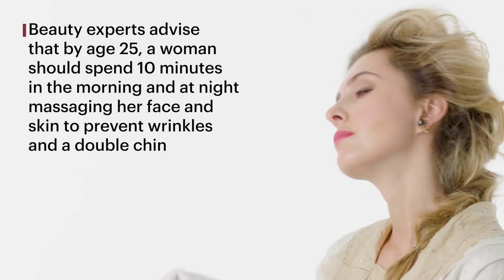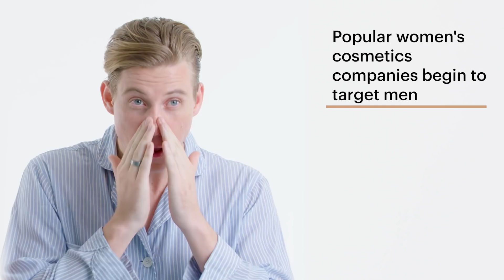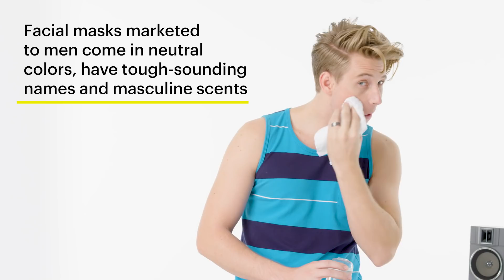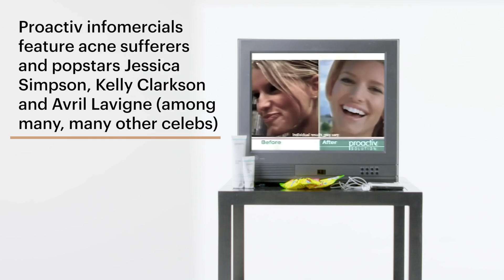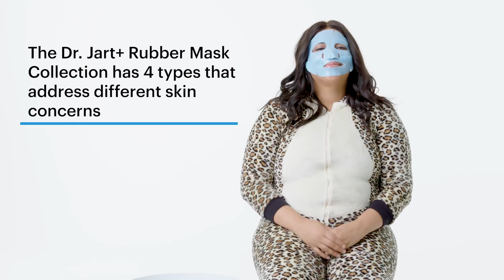100 Years of Face Masks | Allure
Take a look back at the last 100 years of face masks, from the papier-mâché youth masks of the 1920s to the magnetic masks that are popular today.

100 Years of Face Masks | Allure